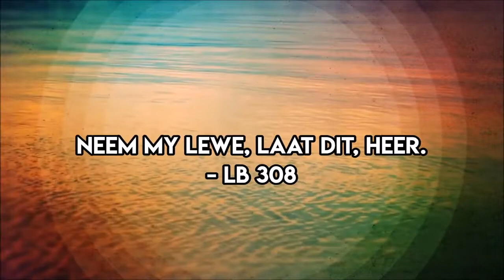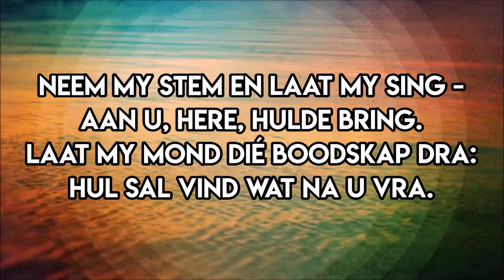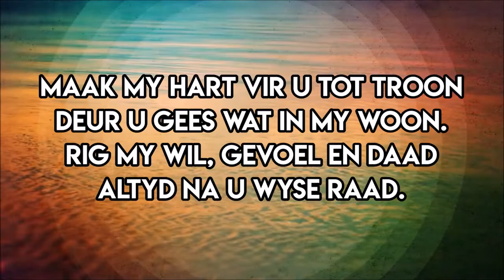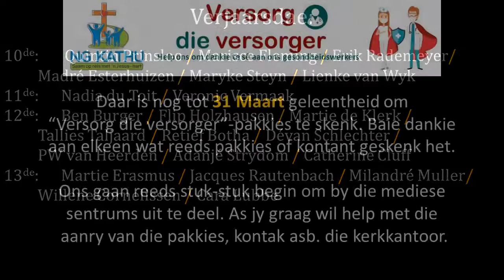Heinrich Viljoen NG Kathu 7 Maart 2021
Deel van die Lydenstydperk reeks van NG Kathu.
Tema vir die dag: Wanneer is ek Groot?
Prediker: Ds Heinrich Viljoen